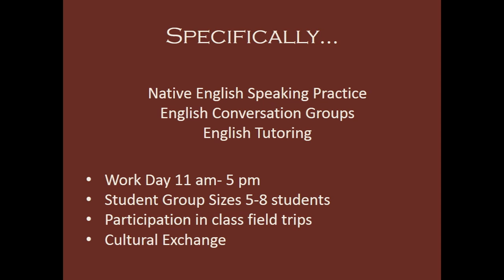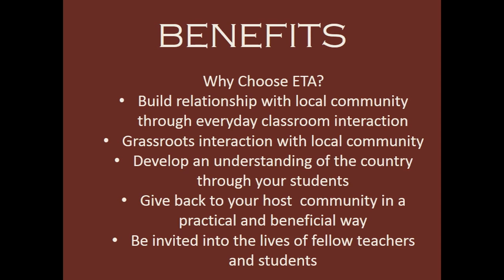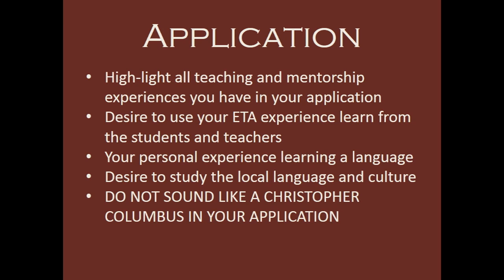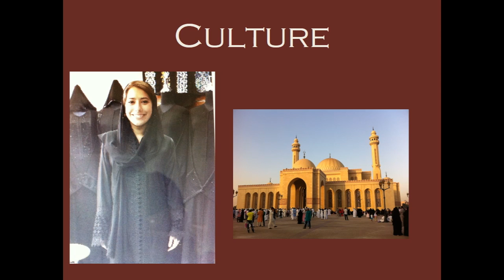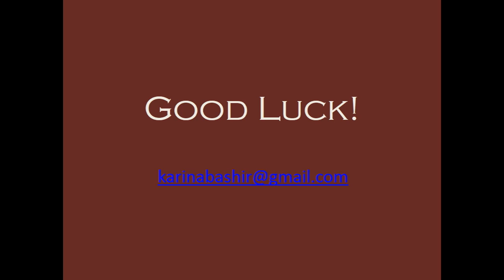Fulbright Information Session: Karin Bashir, Fulbright ETA to Bahrain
This information session will include a special presentation from former Fulbright ETA to Bahrain, Karin Bashir. A U-M Fulbright Program Advisor will also discuss the Fulbright Program and U-M campus application procedures. Laptops are welcome and encouraged.